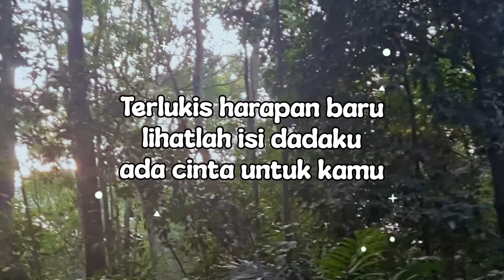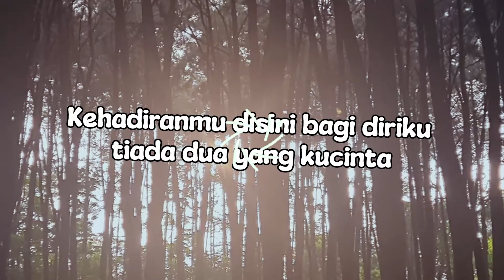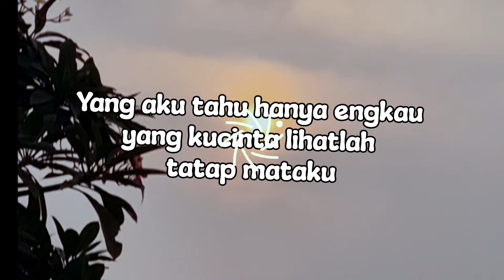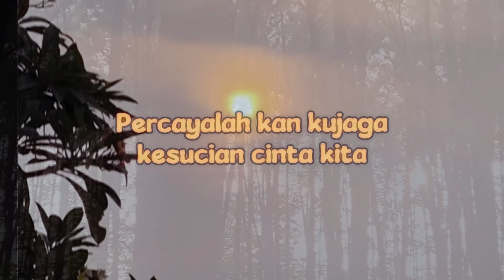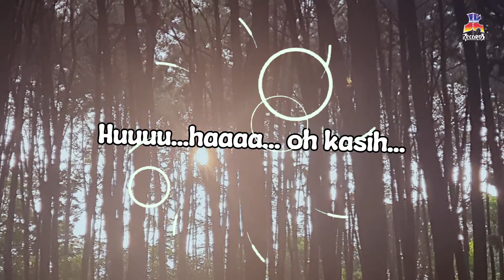Richie Ricardo - Kehadiranmu (Official Lyric Video)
Pergi di usia muda, bukan berarti nama Richie Ricardo dilupakan begitu saja. Lagu yang pernah dinyanyikan pun masih bisa didengar dimana pun, Seolah dunia seakan selalu mengenang “Kehadiranmu” Richie.

BLOK M SQUARE Lt. Basement. Blok B 217-218
Jakarta Selatan

Buruan. Sebelum Kehabisan !